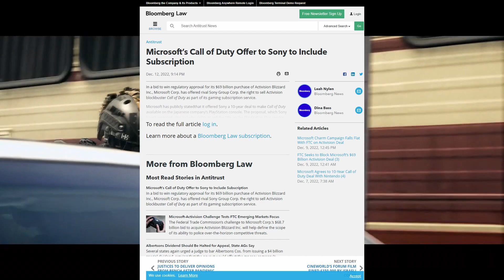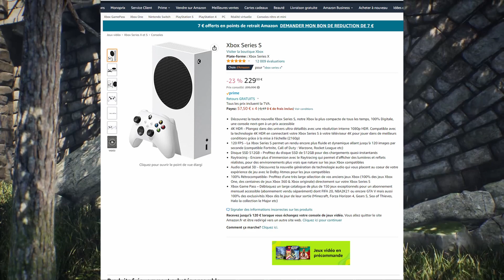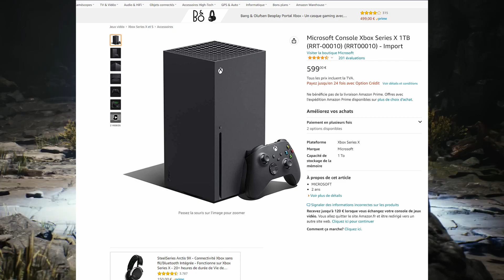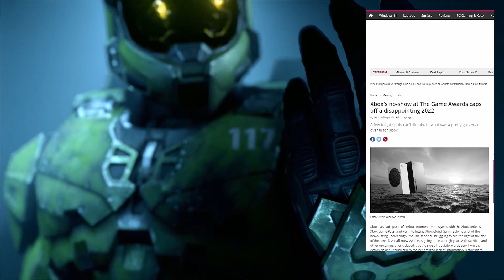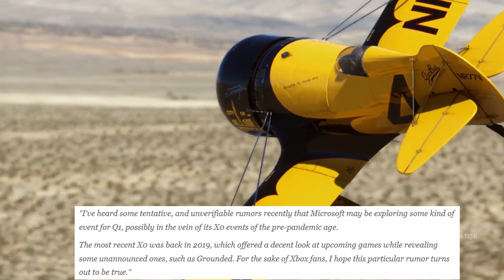Call of Duty sur PS plus? Hogwarts Legacy repoussé pour Xbox One, test the Witcher 3 Xbox Series S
Call of Duty sur PS plus? Le jeu Hogwarts Legacy est repoussé pour Xbox One, ps4 et Nintendo Switch, test the Witcher 3 nextgen sur Xbox Series S, Xbox pourrait organiser un event début 2023

Promo Xbox Xeries S (229.99€)
Xbox Series X (499.99€)

📱 RESAUX 📱